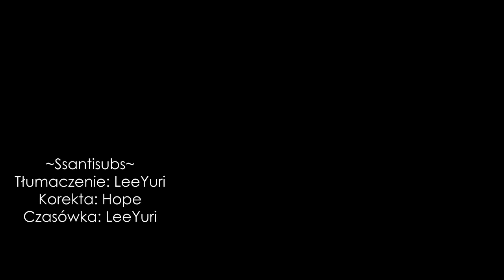Boom - Beautiful [polskie napisy, polish subs / PL]